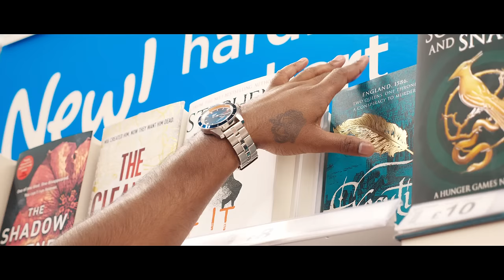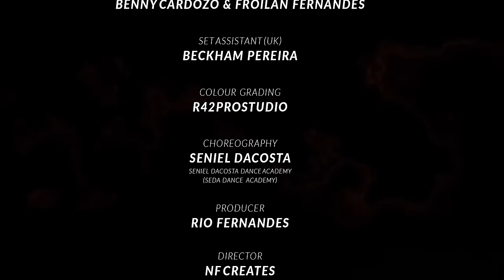MOGA TUM MHOJEM - Rio Fernandes - New Konkani Song 2020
Official Music Video - MOGA TUM MHOJEM - Rio Fernandes

Lyrics,Composed & Singer: Rio Fernandes
Introducing: Meckwin Gracias and Silka Fernandes
Music Arranged: Joe Fernandes (JSF)UK
Editing :JSF & NF CREATES
Filming (UK) by: NF CREATES & Rio Fernandes
Filming (GOA) by: Benny Cardozo & Froilan Fernandes
Set Assistant (UK): Beckham Pereira
Colour Grading: R42PROSTUDIO
Choreography by: Seniel Dacosta
Seniel Dacosta Dance Academy (SEDA Dance Academy)
Producer: Rio Fernandes
Director: NF CREATES

Dancers
Rohit Bilkar
Venen Dacosta
Seniel Dacosta
Mandira Phal Dessai
Sella Fernandes
Mercy Oliveira

Special Thanks to :
Jenisha Fernandes
Joe Fernandes (JSF)
Neil Frazier
Velroy Fernandes (VEL-TUNED STUDIO)
Rubeun Gracias

0:00 - Intro
0:42 - Mog Tuzo Hanv Korta
1:13 - Oh Moga Tum Mhojem
1:29 - Interlude
1:47 - Amchea Mogacheo Book
3:54 - Bridge Part Vocal